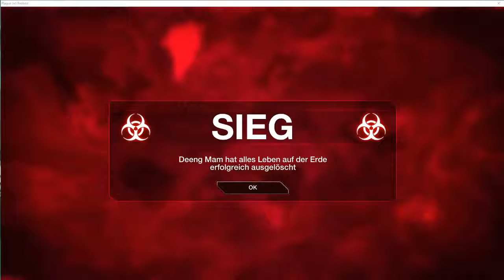Plague Inc Evolved #1 Letz LUX